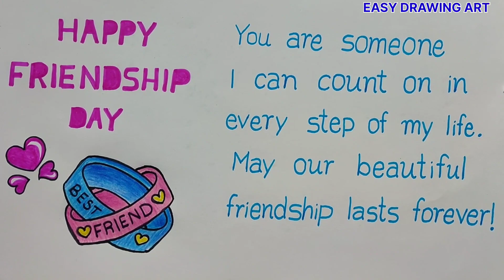how to write friendship day thought / how to make friendship day greeting card drawing